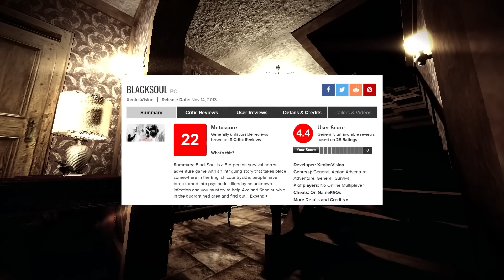เกมสยองสองคะแนน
วันนี้มาพูดถึงเกมสยองขวัญที่มันกากๆแย่หน่อยบางเกมต้องบอกเลยว่าได้คะแนนรีวิวได้แค่สองคะแนนเท่านั้นเองเพราะงั้นวิดิโอวันนี้เลยมาในชื่อเกมสยองสองคะแนนล้อมาจากเรื่องสยองสองบรรทัด